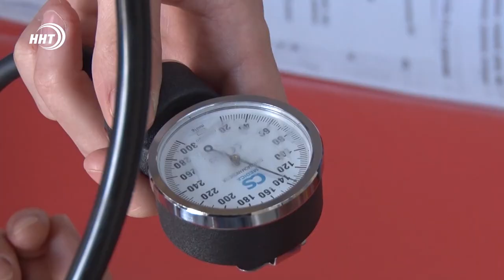Вакцинация у джума-мечети по пятницам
Возле джума-мечети начал работу мобильный пункт вакцинации от коронавируса.

Желающие привиться проходят предварительный осмотр: пациент оставляет свои контактные данные, чтобы медики могли наблюдать за его состоянием после прививки. Затем измеряют сатурацию, пульс давление и температуру тела.

В течение получаса после введения вакцины медики контролируют самочувствие привившегося. В прошлую пятницу в этом мобильном пункте привилось свыше 20 человек большая часть люди старше 55 лет.

Отмечу, что по шариатским нормам внутримышечные вакцины не нарушают обязательный пост мусульманина. Кроме того, вакцинация является обязательной для всех паломников, планирующих совершить хадж.